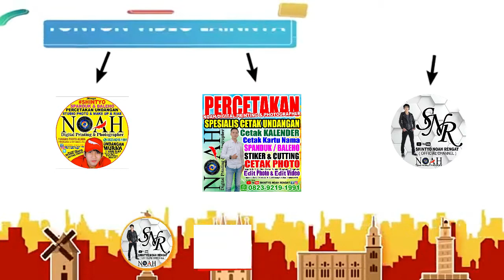Alhamdulillah ! JALAN SUMBAR - RIAU SUDAH BISA DILALUI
Support Selalu🙏
Konten Ini Berisi Tentang :
 - KEJADIAN - BERITA - HIBURAN - VLOG - TUTORIAL - INFO - CHALLENGE - REVIEW - UNBOXING - PERCETAKAN - KULINER - NEWS
 - TRAVELING - DESIGN GRAFIS - POLITIK -  ISLAMI - VIRAL - EDITING PHOTO - PRANK - WAWANCARA - MUSIK - GAME - PHOTOGRAPHER, DLL
Jadi Kalian Gak Akan Bosan Guys, Video Yang di Upload Beda Beda Terus :) InsyaAllah Bermanfaat 🙏
Support Terus Channel ini, Agar Terus Berkarya, Untuk Bisa Upload Setiap Hari
My Channel YOUTUBE :
SHINTYO NOAH RENGAT
SELAMAT MENONTON - ENJOYYYYYYYYYYYYYYYY
Terima Kasih
NOAH DIGITAL PRINTING & PHOTOGRAPHER
Alamat: Jl. Sultan Kambesko - Rengat (Belakang/Samping MANDIRI SYARIAH BSM)
KLIK Link WA👇
CALL/Chat WA📲
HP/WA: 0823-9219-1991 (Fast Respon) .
FB: ShinTyo Noah Rengat DigitalPrinting
TWETTER: @ShinTyo_NOAH.